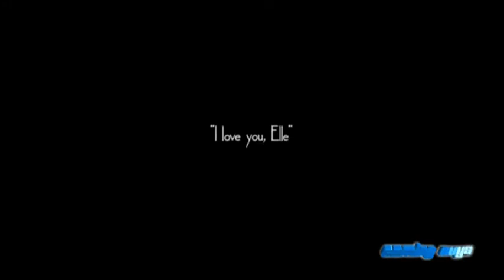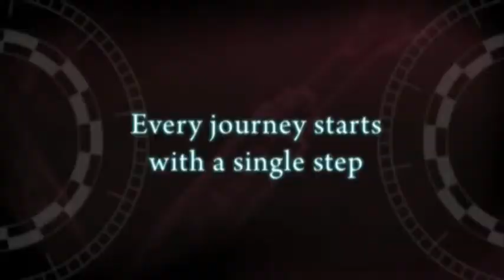Tales of Xillia 2 - Trailer E3 2014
Tales of Xillia (テイルズ オブ エクシリア Teiruzu obu Ekushiria?) is the thirteenth main title in the Tales series. It was released in Japan on September 8, 2011, and its characteristic genre name is RPG of Unwavering Convictions (揺るぎなき信念のＲＰＧ Yuruginaki Shinnen no RPG?).[6] On March 28, 2012, Bandai Namco Games trademarked Tales of Xillia in the United States and Europe, and the game is released on August 6, 2013 and in Europe on August 9, 2013. A sequel to the game, titled Tales of Xillia 2, was announced at Tales of Festival 2012, set one year after the original story.

Characters:

Cast of ToX
Jude Mathis: A fifteen-year-old medical student currently studying at a hospital in the metropolis city of Fennmont, capital of Rashugal. He has a calm and composed attitude but also has impulsive moments, and often gets in trouble due to his meddlesome nature. He uses his fists in battle, similar to Senel Coolidge. His "Snap Pivot" ability allows him to evade an attack and move behind the enemy in a single motion. He is voiced by Tsubasa Yonaga.[7]
Milla Maxwell: A mysterious 20-year-old girl who can control or summon all four types of elemental spirit, Efreet, Gnome, Sylph, and Undine. She claims to have traveled from a hidden shrine in the mountains after sensing the destruction of a vast number of spirits. She is ruthless when it comes to her goal of protecting the world. She will do anything to protect the world without showing any hesitation and is disgusted by those who feel they bear no responsibility to the world. She is very honest and straightforward. Though claiming that she has the most superior spirit intellect, she has no idea of how to live as a human being and has moments of airheadedness. She uses swords in battle. Her "Spirit Shift" ability lets her convert her regular spells into special altered artes that can be cast instantly. She is voiced by Miyuki Sawashiro.[7]
Alvin: An 26-year-old mercenary who has been travelling the world for some time. He has a very good reputation for getting the job done and delivering what is needed of him. Though very friendly, mature and composed, he has some moments where he only thinks about himself. He always tries his best to keep low profile about him. However, It has been known that he is secretly very calculating and manipulative. He dual-wields a sword and a gun in battle. His "Charge" ability lets him combine his gun and sword to boost the power of an arte. He is voiced by Tomokazu Sugita.[8]
Leia Rolando: A fifteen-year-old apprentice nurse and childhood friend of Jude. She is very bright and mostly seen happy, She will always try to cheer everyone up and help them get rid of their problems. Leia is employed at a clinic owned by Jude's family in his hometown of Leronde, and she also works as the "poster girl" for her family's inn. Her kind demeanour and cute appearance contrasts sharply with her rabid love of sports and fighting competitions, though she values effort over victory. Her favoured weapons are staff-types. Her "Elongating Staff" ability lets her extend the reach of her weapon by increasing its length. She is voiced by Saori Hayami.[9]
Elize Lutus: A twelve-year-old from the mountain village of Hamil in Auj Oule. She is a master of Summoning Spirit Artes despite the fact that she is still very young but is incredibly shy due to the eerie and strange environment in which she was raised. She carries a purple doll called Teepo, which does most of the talking for her. Though she dislikes the company of most people, she extremely adores Jude, who rescued her from the persecution she suffered in her home town, In fact, she states that Jude is her first very best friend. Her special ability is "Teepo Switching", which has two modes. During "Teepo On" Teepo rides on her back, enabling ranged attacks from her staff and increasing the strength of her summoning artes. During "Teepo Off", Teepo hovers around her, enabling melee attacks that are delivered through Teepo and allowing it to protect Elize while she is casting.[10] Elize is voiced by Yuki Horinaka and Teepo is voiced by Haruna Ikezawa[11].
Rowen J. Ilbert: A 62-year-old butler in the noble, high class Sharil family and his Master, Lord Cline Sharil. He is the oldest of all the playable characters. Rowen has a very calm demeanor about himself. At tense moments, he tends to use humor to calm things down. He believes time is precious and it should not be wasted. He is a specialist at long distance spirit based attacks but also an expert at using a saber for melee attacks. His special ability is "Tuning" which powers up his spells in various ways. Rowen is voiced by Mugihito Terada.